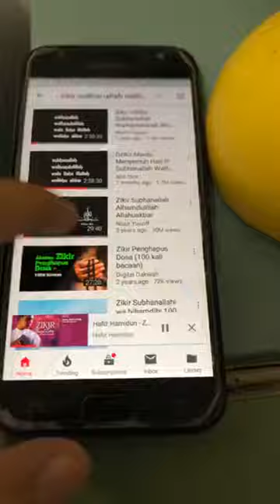Instagram live with Iqram Dinzly